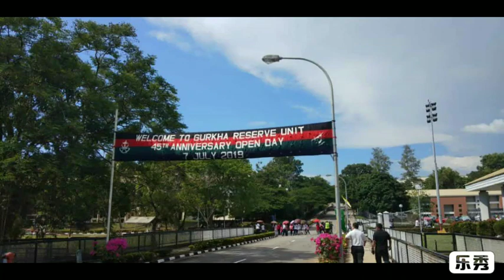Gurkha Reserve Unit Open Day, in conjunction with GRU 45th Anniversary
Held at Sungai Akar Camp, on 07th July 2019

Video Taken using Drone by: Mohd Khairol Nazri B.Karim
Last Video taken by: Zaini
Photo by: Ali MT